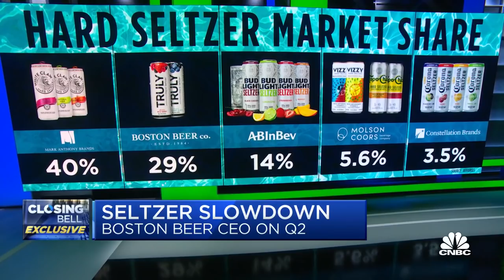Hard seltzer has come down from high growth rates: Boston Beer CEO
Boston Beer CEO David Burwick joins 'Closing Bell' to discuss the hard seltzer slowdown, the company's quarterly earnings and more.